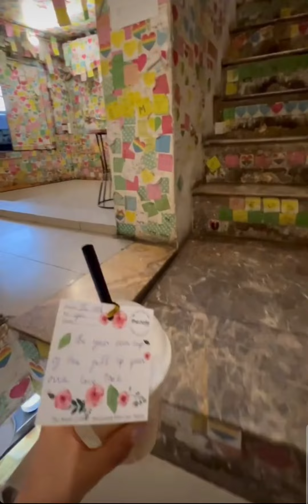travel to Hanoi Vietnam part 1 🇻🇳 👌 ☺ 😊 😍